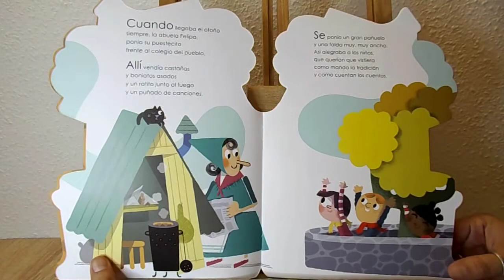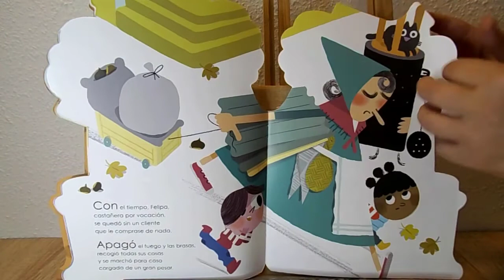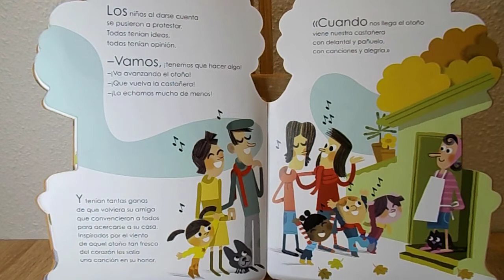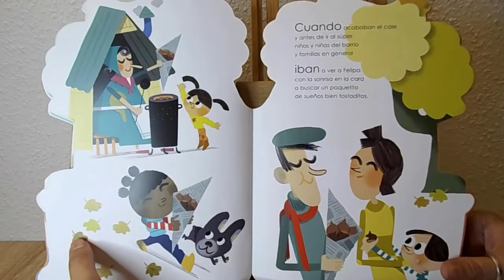La castañera Felipa - El mundo de Blabli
¡Holi holi amiguitos!
Hoy en El mundo de Blabli os traemos otra gran aventura en el maravilloso mundo de los cuentos, ¿nos acompañáis? ¡Pues vamos!
Presentamos La castañera Felipa, un libro infantil perfecto para el otoño.

Combel Editorial, S.A.
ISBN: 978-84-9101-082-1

Italian Morning de Twin Musicom está sujeta a una licencia de Atribución 4.0 de Creative Commons.